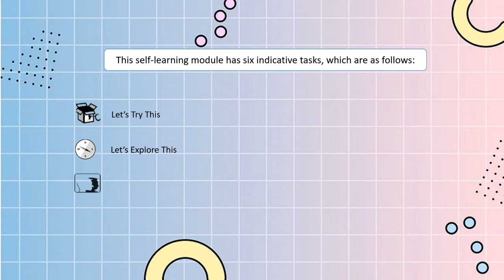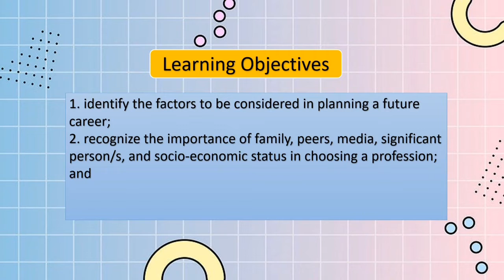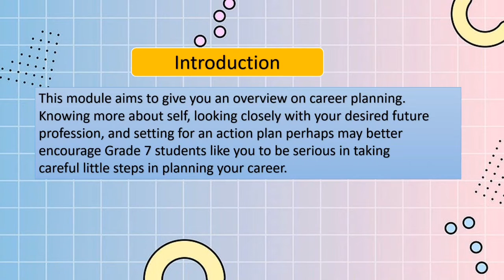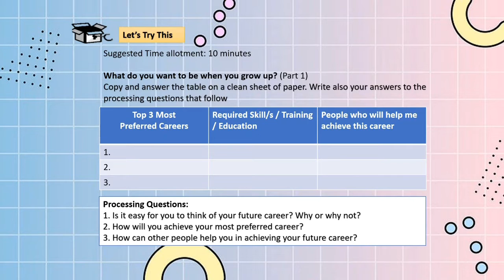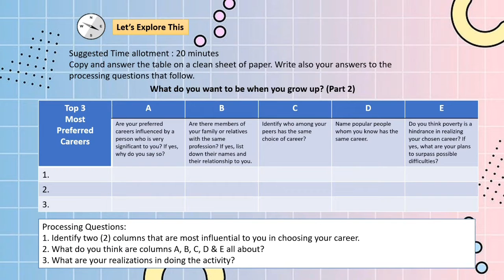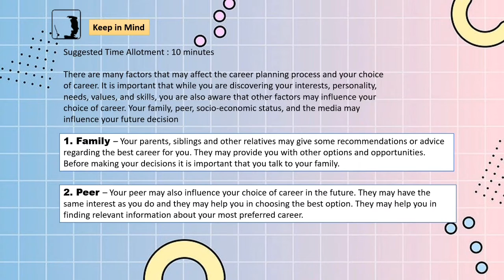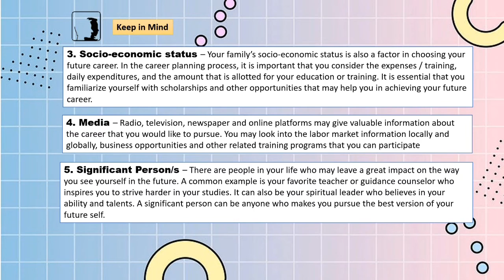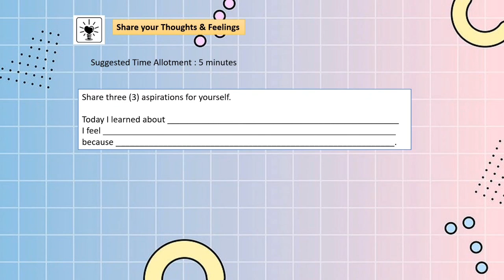Homeroom Guidance Grade 7 Quarter 1: Module 4 Hello, My Future Self by Kristel D. Punzalan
Homeroom Guidance Grade 7 Quarter 1: Module 4Hello, My Future Self

Reference: Department of Education. Homeroom Guidance Department of Education Central Office, 2020